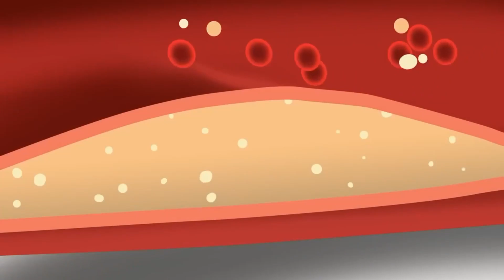Heart Attacks in gym | what is the Real Reason | Gaurav Dhingra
Recently, we have come across numerous news of heart attacks in gym. people are scared to go to gym and do any physical activity. What is the Real Reason?
Is Gym causing heart attacks or it is something else.
Watch this video to know the details.